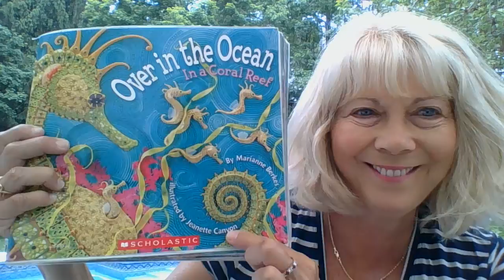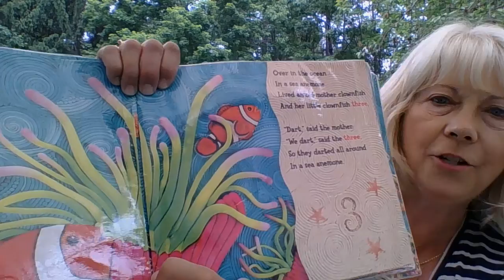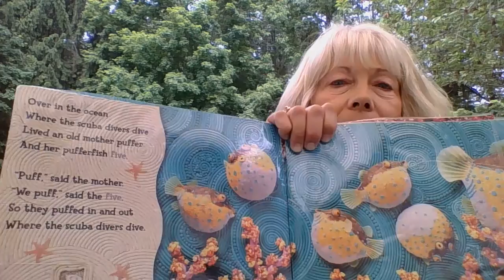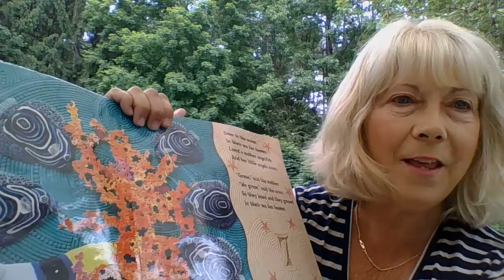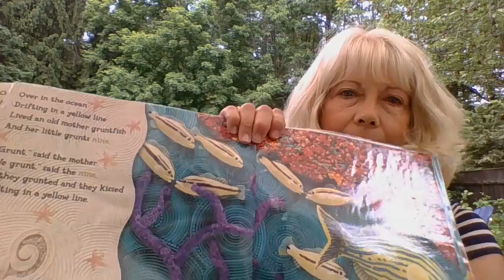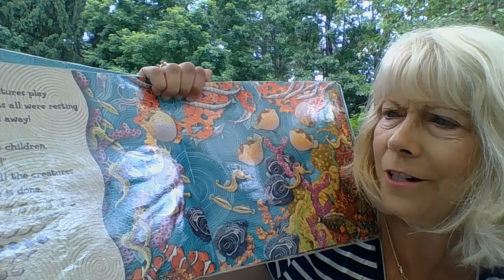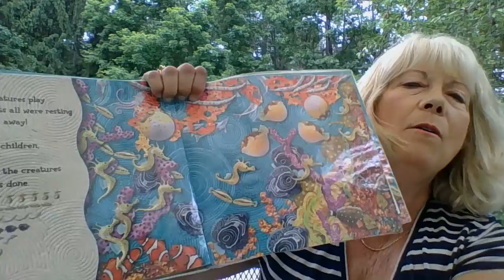Over In The Ocean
Sing along with Mrs. Sennett and find the sea creatures